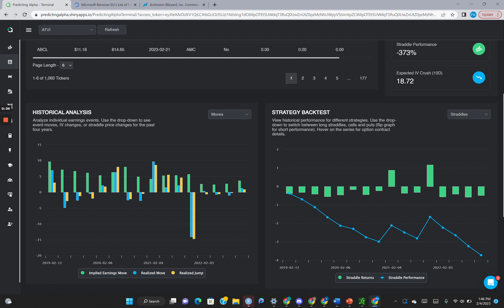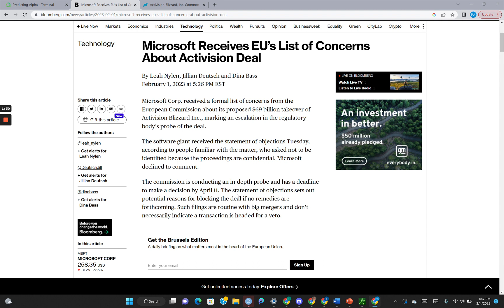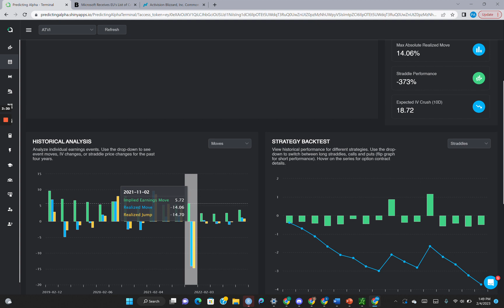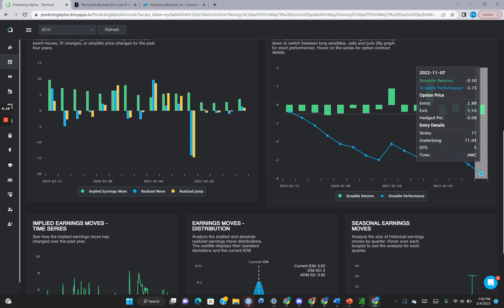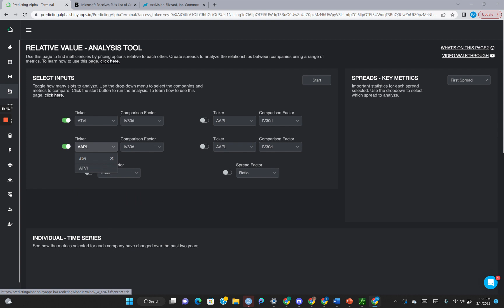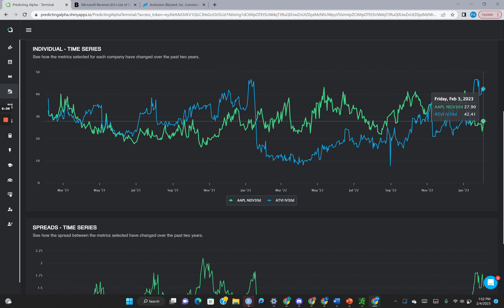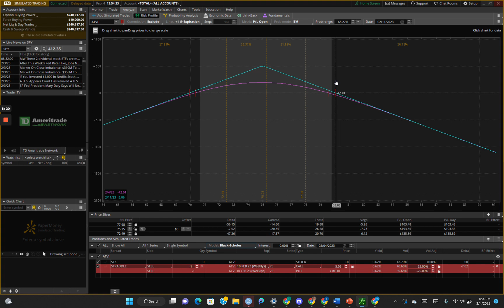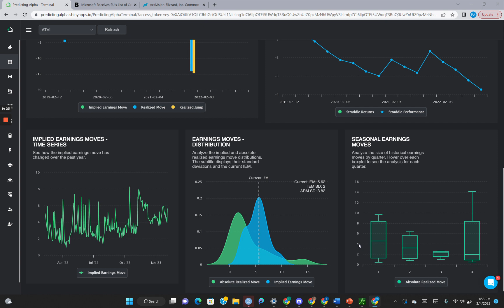Developing A Strategy. ATVI Earnings Case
See a case study of how one of our members made $224,914 trading earnings events systematically:

If you’re a retail trader looking for evidence based ways of making money trading, we’d highly recommend checking out the rest of our Youtube Channel, the blogs on our website, and our platform!